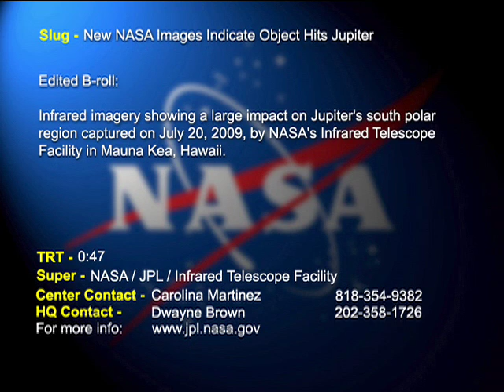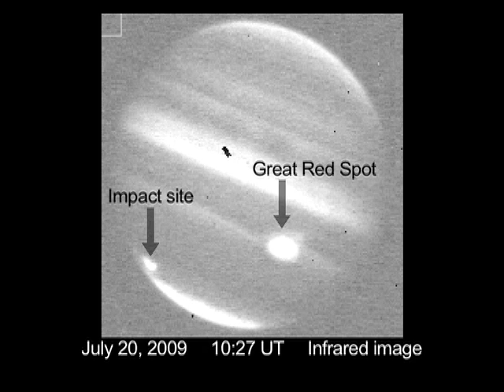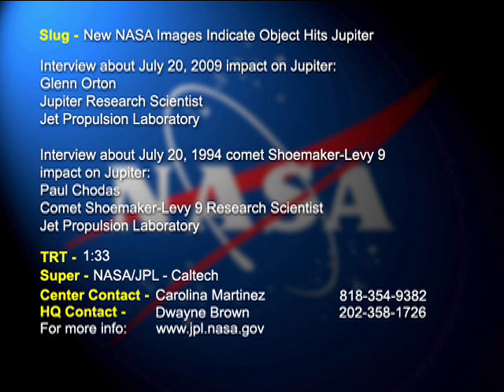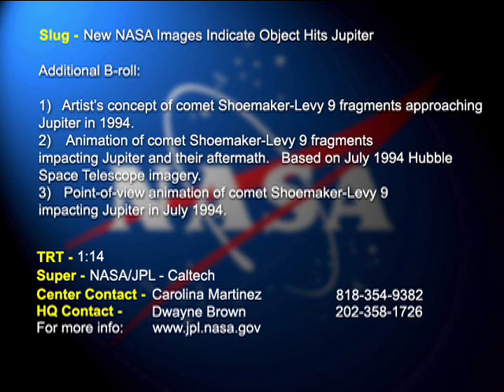New NASA Images Indicate Object Hits Jupiter - Video File (AVC-2009-136)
Infrared imagery of Jupiter after an object impacted it on July 20, 2009.  Interview excerpts: Glenn Orton, JPL Jupiter Research Scientist; Paul Chodas, JPL Comet Shoemaker-Levy 9 Research Scientist.  Artwork: Shoemaker-Levy 9 fragments (1994).  Animation of Shoemaker-Levy impacting Jupiter.